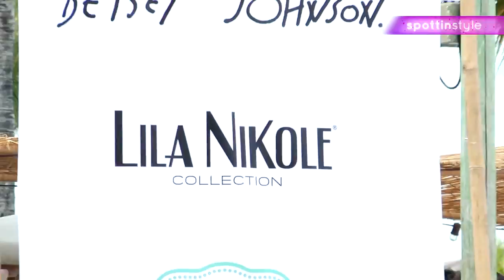Lila Nikole: NIKKI Beach SPF fashion show by Spottin Style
Lila Nikole swimwear collection at Nikki beach SPF swim shows. Interview by Spottin Style. Collections: Le Gran J'ouvert and The Beauty of Love